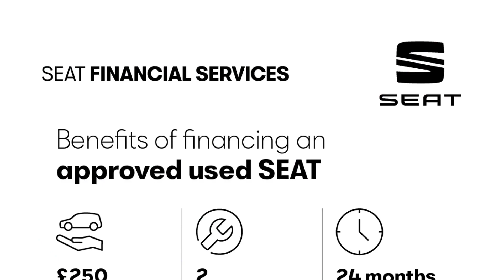SEAT Ateca - XCELLENCE Lux 1.5 TSI EVO 150 PS 7-speed DSG-auto - Citygate SEAT Twickenham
Used...